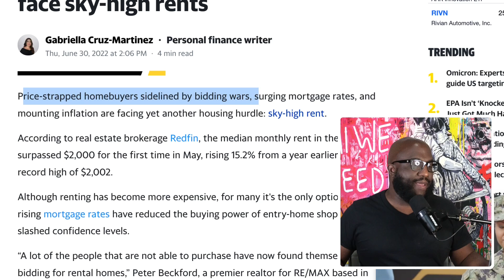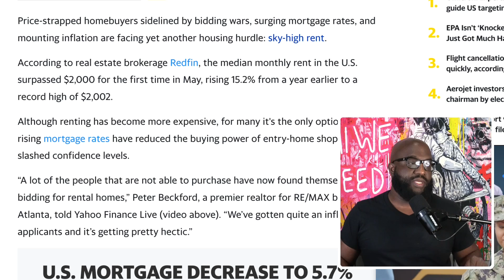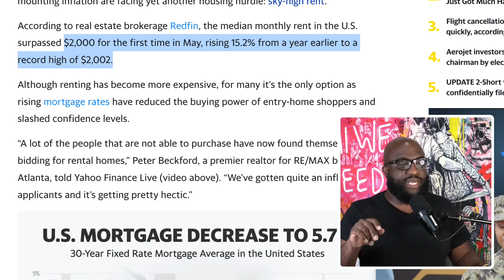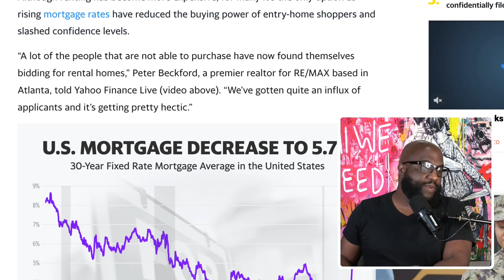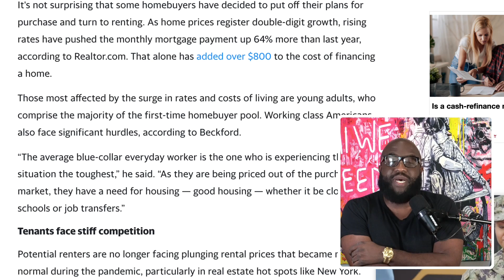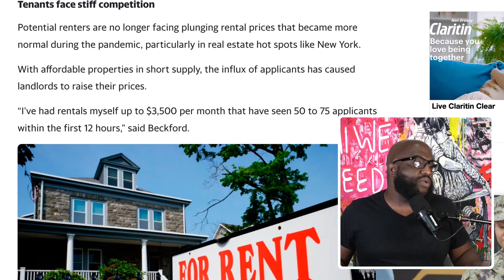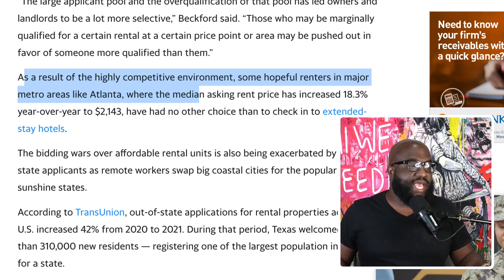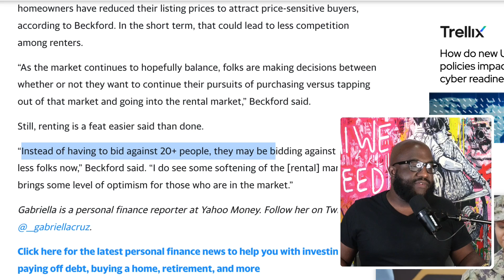Priced Out of Owning a Home, Buyers are Facing Sky-High Rents, Rising Faster Than Rate of Inflation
Mail:
Anton Daniels